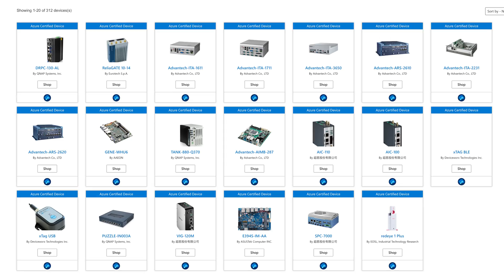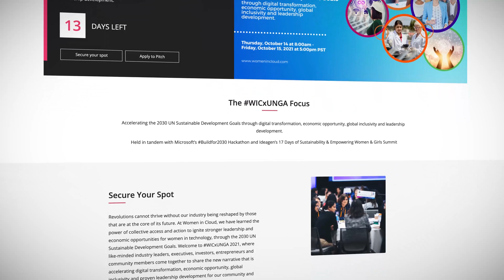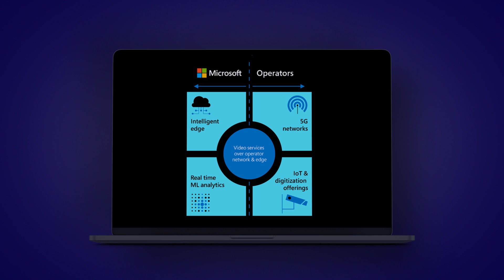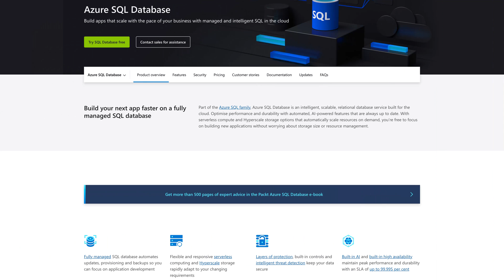Azure IoT Plug and Play | Azure This Week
While Lars is on break, Landon Fowler takes us through the Azure news highlights this week! First we take a look at how much easier Azure IoT Plug and Play is making connection and configuration for IoT devices. Next, taking advantage of the rise of 5G edge computing and intelligent video analytics, Microsoft has developed Microsoft Rocket, an open-source platform for building video streams. And finally, Landon talks through some important open-source database improvements.

0:00 Introduction
0:51 Azure IoT Plug and Play
2:40 Video analytics and 5G edge computing
3:47 Open-source database improvements

Azure This Week Resources